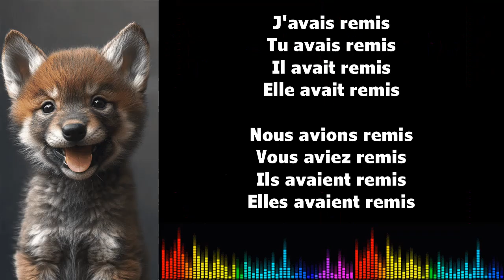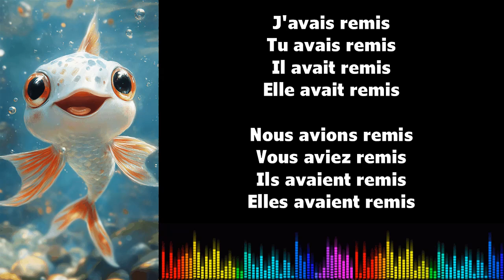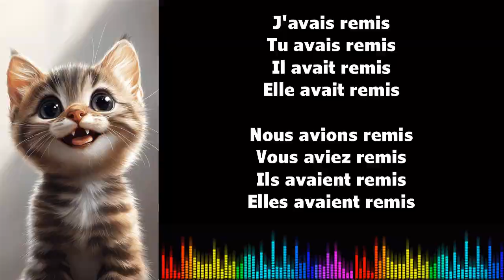♫ 通过音乐学习法语 ♫ I REMETTRE I Plus que parfait